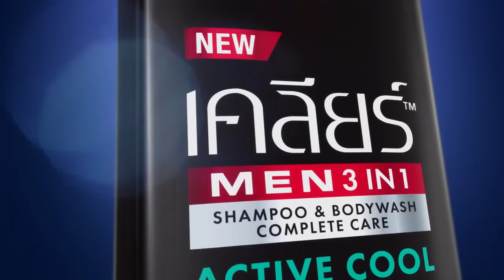ใหม่! เคลียร์ เมน 3 in 1 แชมพูและเจลอาบน้ำสำหรับผู้ชายโดยเฉพาะ ง่าย เร็ว สะดวก ครบจบในขวดเดียว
ใหม่! เคลียร์ เมน 3 in 1 แชมพูและเจลอาบน้ำครบจบในขวดเดียว ทำความสะอาดเส้นผม หนังศีรษะ และผิวกาย พร้อมให้ความเย็นสดชื่น ออกแบบมาเพื่อผู้ชายโดยเฉพาะ ง่าย เร็ว สะดวก ลองเลย!